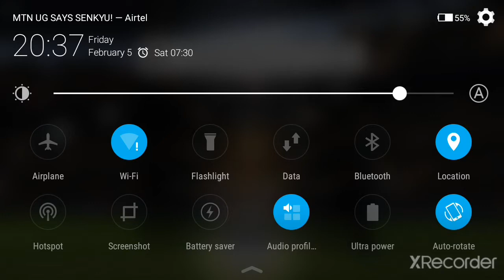Manchester United 1-1 Athletico Bilbao. All goals and extended highlights. DLS 14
Match highlights between my dream league team and Athletic Bilbao... DLS 14